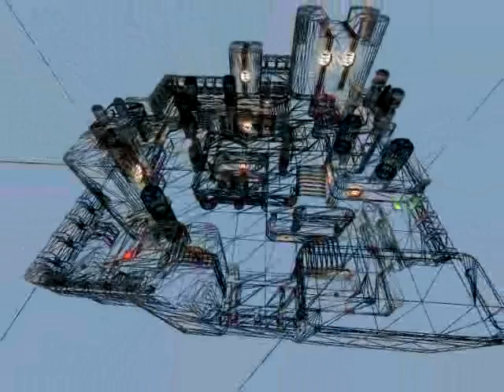Cube 2: Sauerbraten - Map --Injustice--